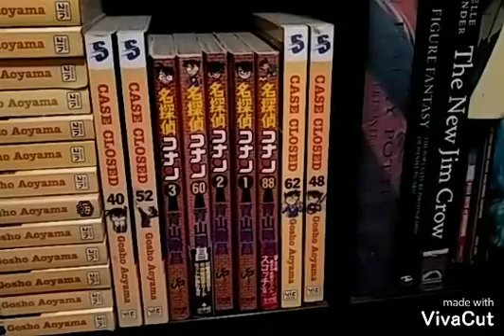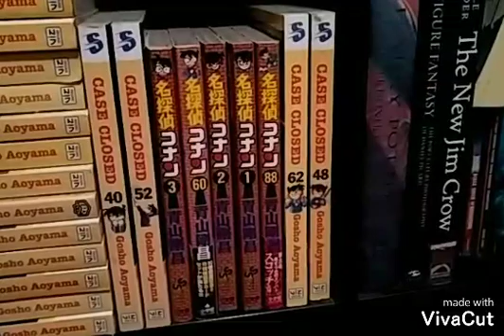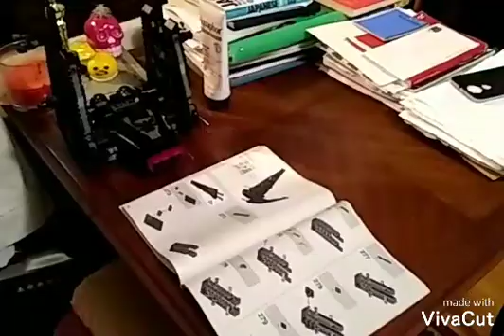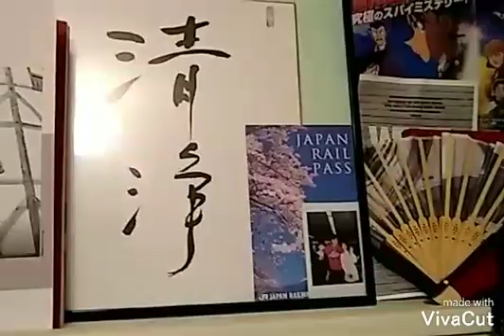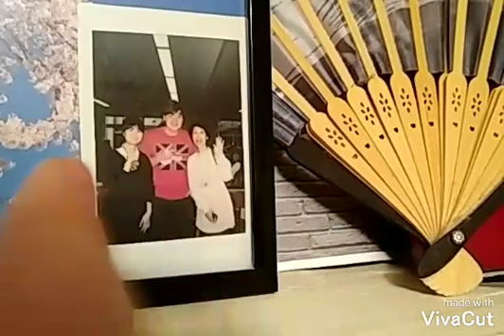Japanese presentation, please forgive my editing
Please forgive my editing, I've never been the one to edit the videos